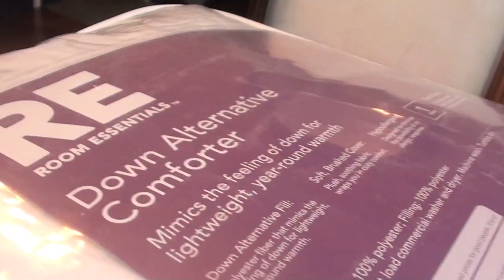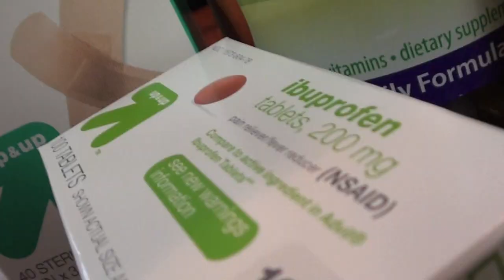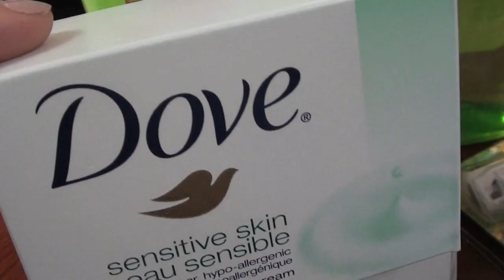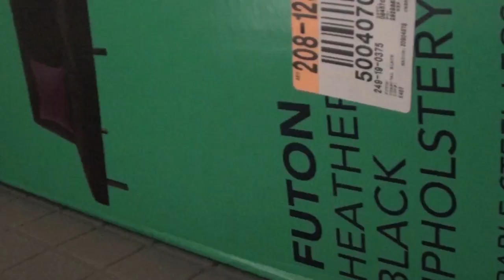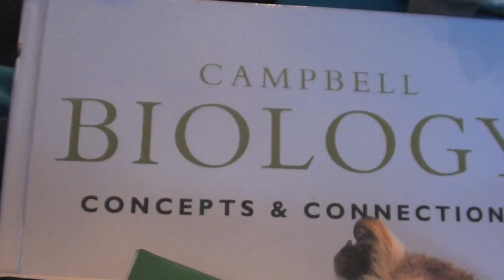What I'm Packing for College!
☼ EXPAND ☼

❀ BeautyCon is THIS WEEKEND on August 24th in LA at Siren Studios and admission is free!

❀ I hope you all enjoyed this video and found it helpful! It took an eternity to film and edit so please show some love by giving it a thumbs up if you liked it! :) Thank yall for watching and I'll see you in my next video! ♡